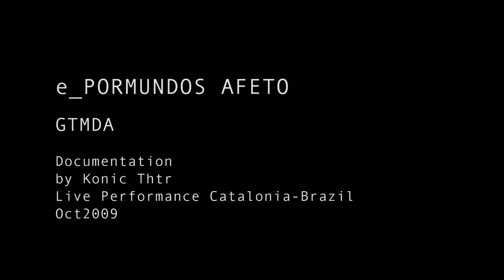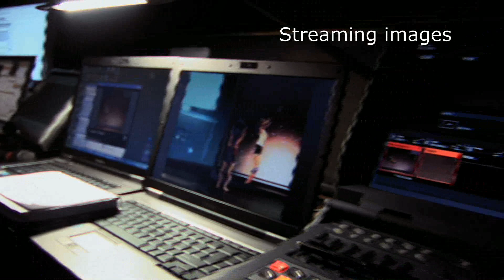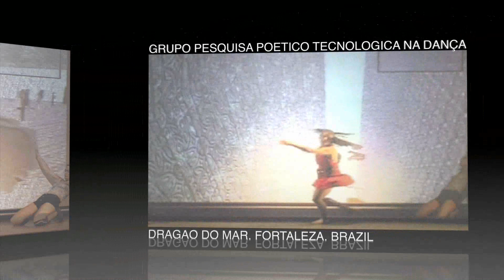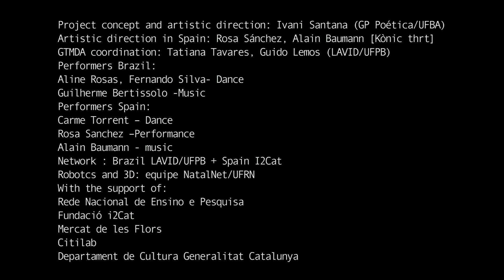Konic thtr / GP Poetica e_pormundos_afeto 2009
a videodocumentation of the show e_pormundos afeto as premiered in Oct 2009.
this is a telematic dance performance taking place between brasil and spain, between the 'Grupo de Pesquisa Poética Tecnológica na Dança' led by Ivani Santana, and Konic thtr (Rosa Sanchez - Alain Baumann)